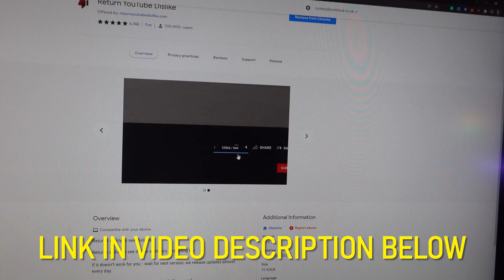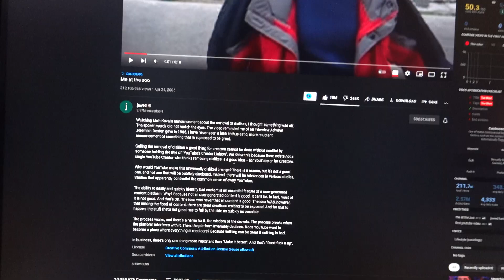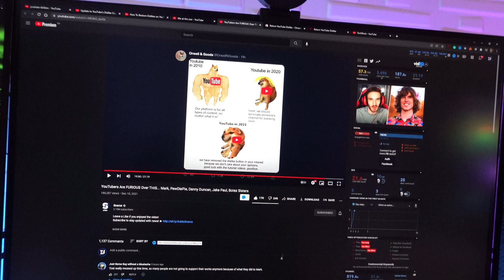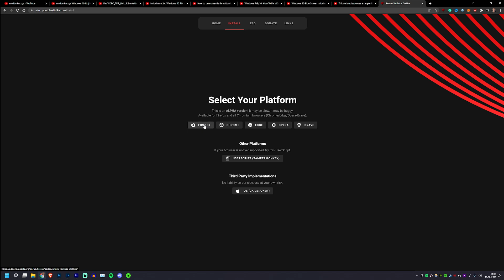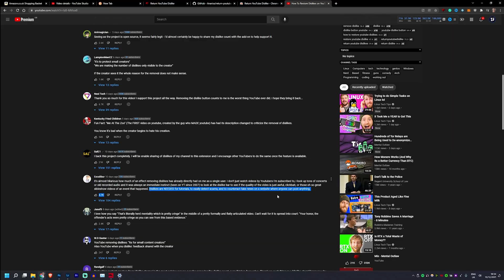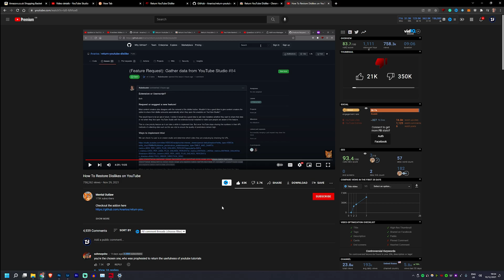Unhide YouTube Dislikes - How to see Dislike Count on Videos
So there's now a FREE browser extension that brings back the much-needed dislike count across all videos on YouTube (unless the creator has privated likes/dislikes of course)

This FREE browser add-on estimates the dislike count and the number of dislikes on a video might actually be quite a bit more (the dislike data may be delayed by a few days), only the creator can see an accurate dislike count at the moment. Luckily, by the looks of things, this browser add-on does have plans on making the dislike count work for the foreseeable future, despite YouTube's API update that will go live on December 13th 2021. Like I said in this video, please take the time to watch at least Mental Outlaw's video about this topic, he did a brilliant job explaining the potential future of this browser extension.

UPDATE after Dec 13th 2021 - the 'Return YT Dislikes' extension seems to be working all fine even after the API update. Dislikes are still being shown on all videos for me.

Ask yourself who really benefits from the removal of the dislike count on YouTube videos (spoiler alert, it's not small creators, and this change definitely wasn't to protect them)

✗ Clock under my monitor on Amazon
✗ Razer Monitor
✗ MSI Monitors on Amazon
✗ Keyboard on Amazon
✗ Headset on Amazon
✗ Mouse Mat on Amazon
✗ RGB Wireless Charger on Amazon
✗ Table on Amazon
✗ X-Shaped Table Legs on Amazon
✗ Useful cable management thing on Amazon
✗ Razer Gaming Chair on Amazon